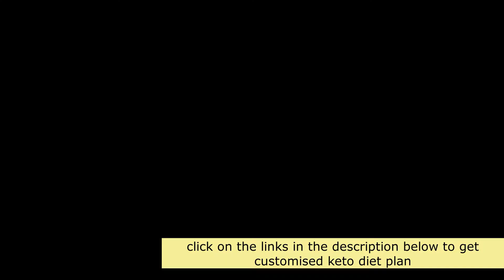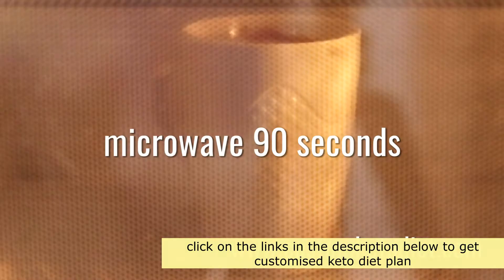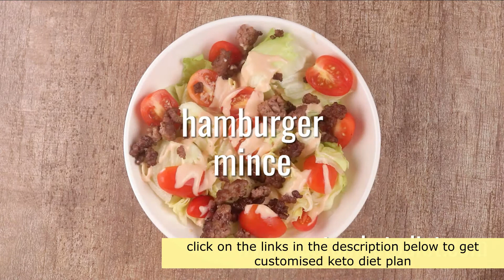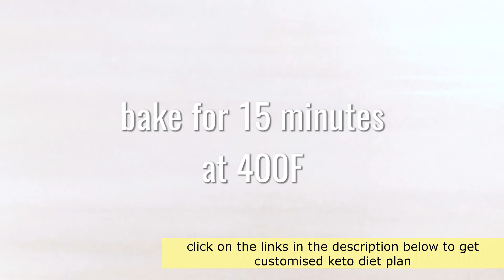Latest Keto recipes 2020 Part 3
Clink on the links below to get your custom keto diet plan

This custom meal plan service was designed to help men and women all over the world turn their lives around and take charge of their health and figure.
We use scientific research and proven studies to create personalised ketogenic diet plans that maximise fat burning via the correct calories and macronutrients for each individual.
The customers keto diet plan is available to access immediately after payment.
• Meals that have calorie and macronutrient content tailored to their specific situation and goals.
• A downloadable shopping list each week that details every needed ingredient they will need in the upcoming seven days.
• Options on how they can customize every meal even more to suit your taste buds.